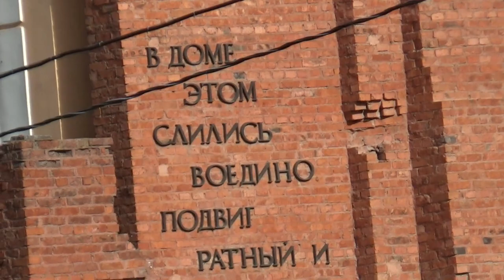Art Manij VLOG Путешествие + Волгоград Сталинград Царицынъ + по городу Часть №10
МОИ ВАЖНЫЕ ССЫЛКИ:
добавляться с пометкой Art Manij